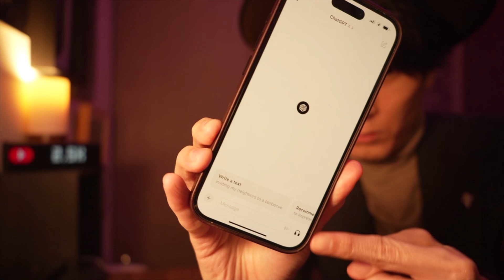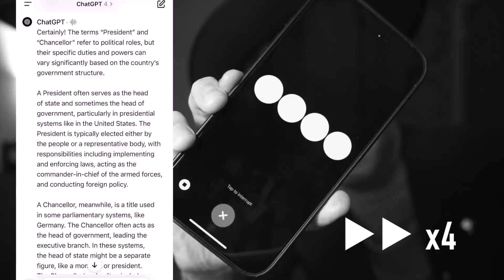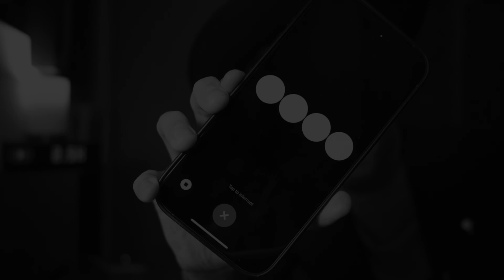ChatGPTで英会話の練習は"できません"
実は雑談が一番難しいという話にも通ずるところがある。

これまでに出版した本、オススメの本のまとめ：

【受賞歴のある翻訳家に学ぶ】フリーランスで稼げる翻訳家になるために必要なすべて：

メンタリングを活かして人材育成をしたりメンターになるには：

【受賞歴のある翻訳家に学ぶ】より良い英文ライティングのためのすべて：